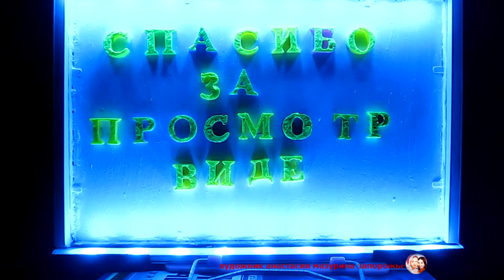Portrait SlivkiShow \ Портрет Сливки шоу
Портрет Юрия Шевченко и Куки.
Портрет Юрия Янива и Куки.
Портрет выполнен на бумаге Bristol, карандашами Faber - Castell,Prismacolor, формат A4.

«SlivkiShow», или «Сливки шоу» — украинский YouTube-канал, созданный Юрием Янивом, лицами которого являются кошка по имени Куки и хомяк по имени Стёпа. Формат канала — полезные советы, лайфхаки и другие познавательно-развлекательные видео. По состоянию на январь 2021 года, на основной канал подписались 18,1 миллионов человек.

Основной канал на YouTube был создан 11 декабря 2012 года Юрием Шевченко (псевдоним Янив, род. 19 октября 1987 года, Львов). Изначально канал назывался «SlivkiChanel» и на нём выходили подборки смешных видео], однако в связи с угрозой блокировки канала из-за нарушения авторских прав, основатель канала Юрий Янив принял решение создать запасной канал под названием «SlivkiChanel 2». Теперь уже именно на него начиная с 81 выпуска начали публиковаться подборки, пока на основной канал были наложены ограничения со стороны YouTube.

Позже название основного канала было изменено на «SlivkiShow», а второго — на «SlivkiChanel». На основном канале стали появляться ролики познавательно-развлекательного жанра: видео на типичные темы, интересующие людей, видео в жанре «ТОП», а уже потом полезные советы, лайфхаки и другие познавательно-развлекательные видео. Второй канал тоже был некоторое время активен, однако ныне не обновлялся уже несколько лет.
Позже на YouTube появилось несколько мультиязычных версий канала «SlivkiShow»: русская (основная), английская, немецкая и две ныне неактивные версии — испанская и японская. На китайском языке канал доступен благодаря субтитрам. Также есть канал «CookyTheCat», на котором старые видео с Куки.
В 2016 году канал получил премию NeForum Awards в номинации «самый полезный блог Рунета».
До 2020 года это был самый популярный русскоязычный канал. После его обогнал белорусский канал „А4“.
Канал SlivkiShow
Создатель Юрий Янив (Шевченко)
Дата создания 11 декабря 2012
Жанр видео Познавательно-Развлекательные видео
Просмотры 3,6 млрд (январь 2021)
Сеть
Награды